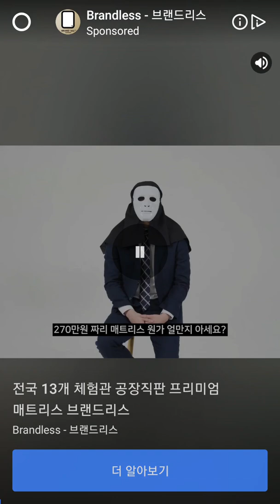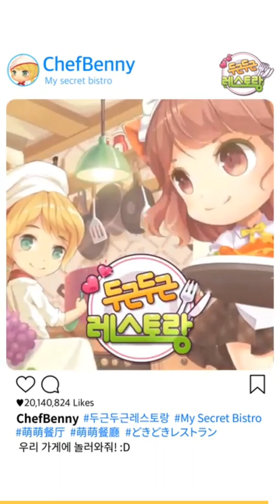Sonic dash 2 : Sonic boom / iOS & Android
제작 : sega